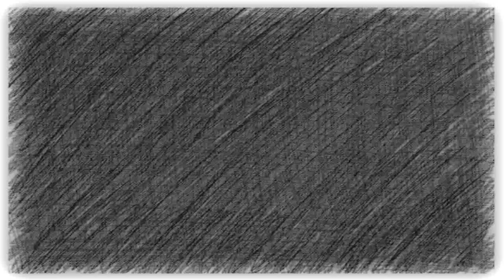Settimana di Specializzazione a San Martino di Lupari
Dal 13 al 18 luglio 2015 a San Martino di Lupari va in scena la seconda edizione della "Settimana di Specializzazione", rivolta a ragazze nate tra il 1998 e il 2004.
Un percorso di formazione e di allenamenti individuali organizzato dall'AS San Martino e supervisionato dal coach del Fila Larry Abignente e dal responsabile tecnico del settore giovanile Enrico Valentini, che coinvolge atlete e allenatori provenienti da tutta la provincia e la regione, qualcuno anche da più lontano.